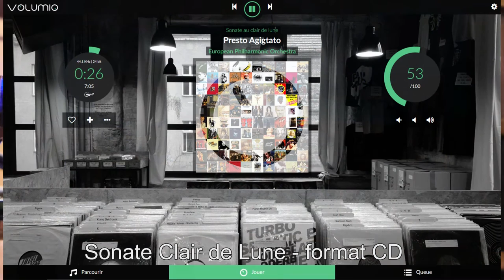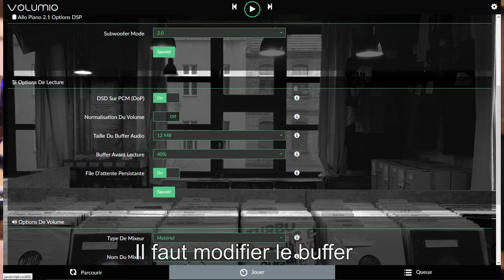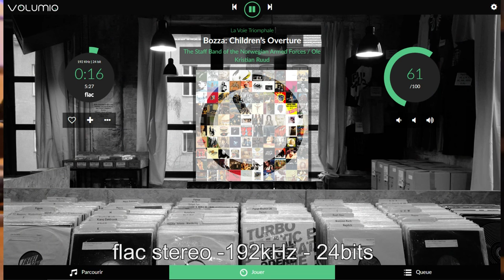Test de l'ensemble ALLO Sparky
Constitué d'une carte Sparky SBC, d'un reclocker Kali, d'une carte DAC Piano 2.1 et d'un ampli Volt classe D, cet ensemble fourni par Audiophonics donne accès à une reproduction sonore de qualité.